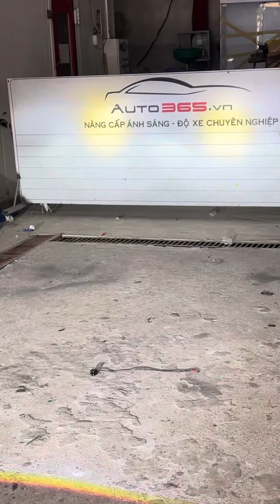Một ngày cuối tuần | AKALA THÁI NGUYÊN